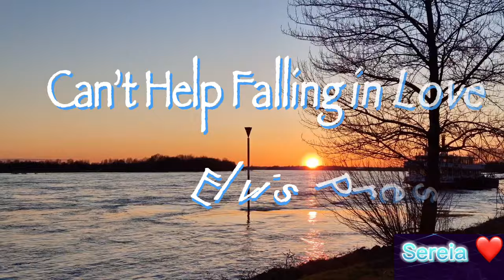CAN'T HELP FALLING IN LOVE - Elvis Presley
Lyrics

Can’t Help Falling in Love - Elvis Presley (Acoustic Karaoke)

Background vid:
Jonas Ejercito